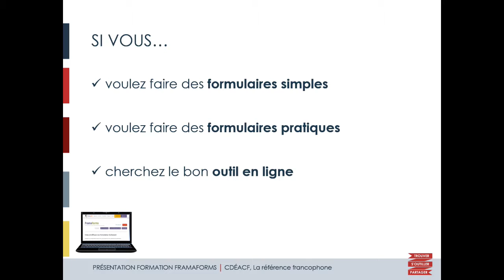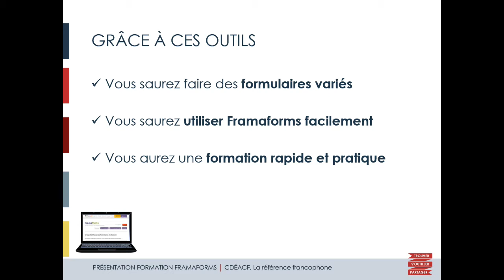Présentation et plan de formation Framaforms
Cette vidéo fait partie d'un ensemble de 6 vidéos de formation simples sur l'utilisation de Framaforms. Grâce à cette série, vous pourrez prendre en main cet outil libre et gratuit afin de créer vos formulaires en ligne.
La série complète peut également être consultée sur notre site internet
Note : la version hébergée sur notre site contient des activités interactives !

N'hésitez pas à activer les sous-titre pour obtenir une transcription de cette vidéo !

0:00 Introduction
0:12 Qu'est-ce que Framaforms
0:34 Présentation de la série de tutoriels
1:26 Objectifs des tutoriels
1:42 Conclusion